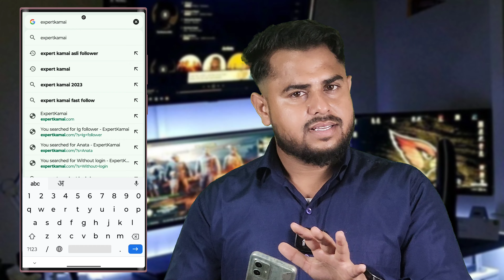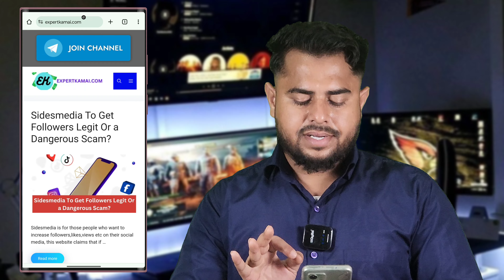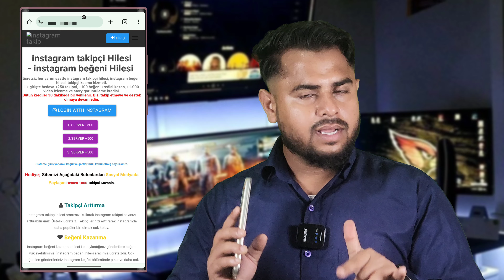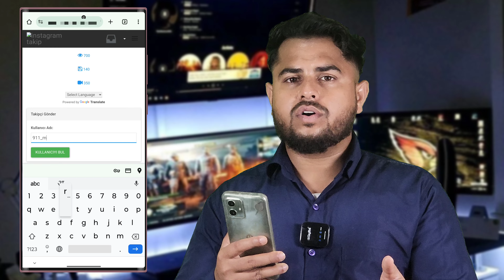10k instagram follower kaise badhaye | Instagram follower kaise badaye | Free subscribers g8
Instagram Followers Kaise Badhaye 2024 ✅️ | Instagram par Follower kaise badhaye | Get ig Followers

Coverd Topic :-

Instagram par follower kaise badhae
instagram per follower kaise badhae

instagram followers kivabe barabo
free followers on instagram app
real followers kaise badhaye instagram par
insta followers
instagram me followers kaise badhaye 2024
how to increase fake followers on instagram
instagram followers increase telugu
instagram free followers telugu
instagram par follower kaise badhaye free
fake followers kaise badhaye jate hai

Your Queries -

insta free followers kaise badhaye
instagram par follower badhane wala app
instagram pr follow kaise badhaye
free followers instagram
free followers kaise badhaye
how increase followers instagram
insta pe followers kaise badhaye
instagram flower kaise banaye
instagram me real followers kaise badha...
Instagram settings for followers
follower kaise badhaen
followers kaise badhaye instagram par free
free follow instagram app
free followers
Instagram fake followers kaise badhaye
instagram follower
instagram follower kaise badhaye
Ayush Tech
ayushtech

TAGS ✔️